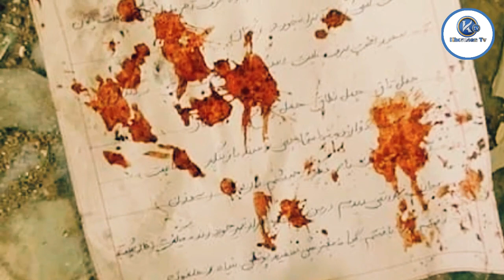Footage from the site of blast inside Ghazni University of Afghanistan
Footage from the site of blast inside Ghazni University that wounded at least 23 students 18 young women and 5 young men. Afghanistan